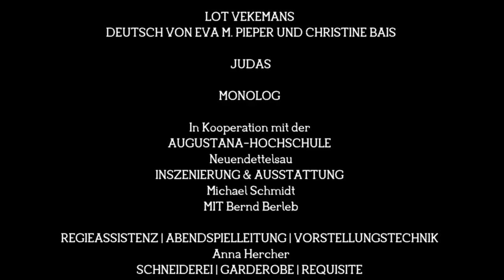Trailer Judas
Lot Vekemans
DEUTSCH von Eva. M Pieper und Chirstine Bais
"JUDAS"
Monolog

In Kooperation mit der AUGUSTANA-HOCHSCHULE Neuendettelsau

INSZENIERUNG & AUSSTATTUNG Michael Schmidt
MIT Bernd Berleb

AUFFÜHRUNGSRECHTE Gustav Kiepenheuer Bühnenvertriebs-GmbH, Berlin